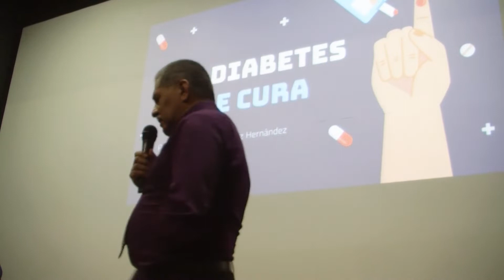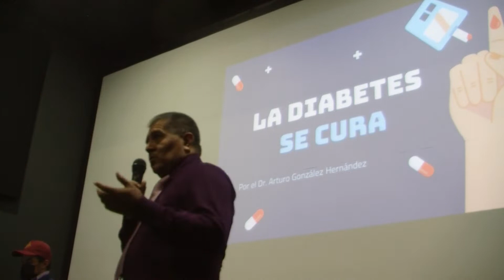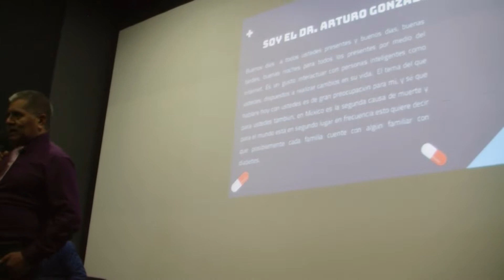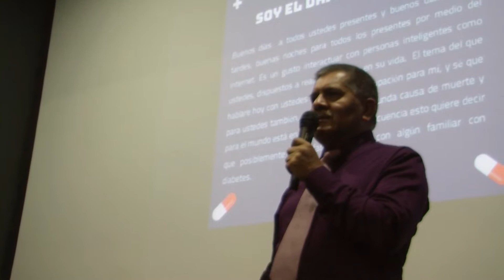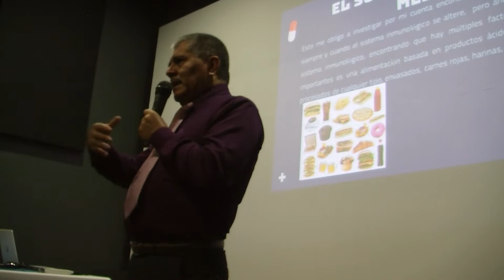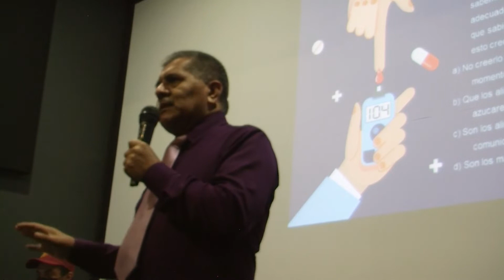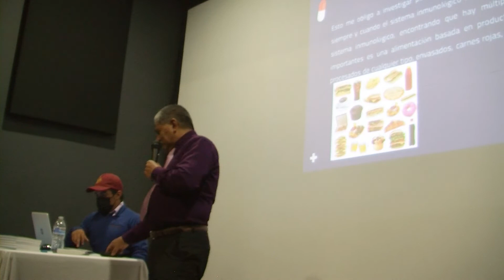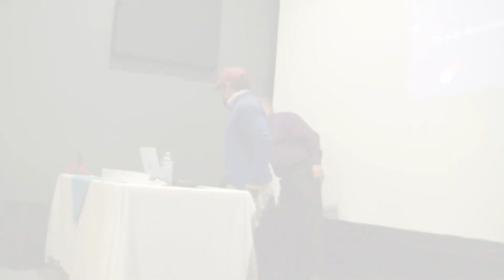Conferencia La Diabetes Se Cura - Dr. Arturo González Hernández